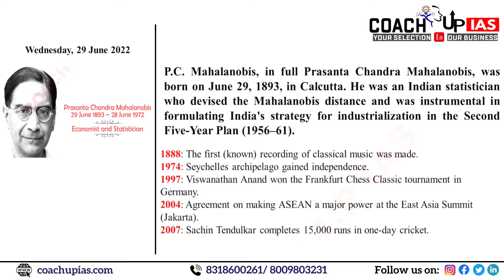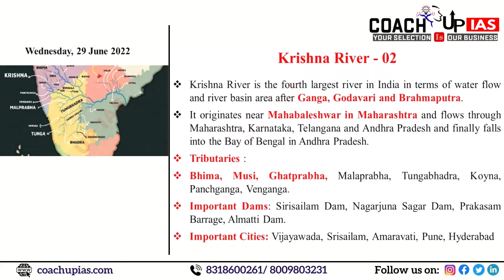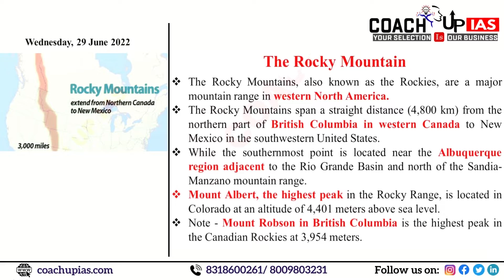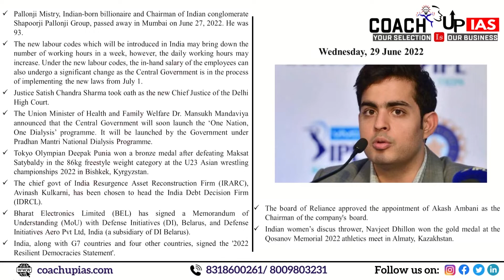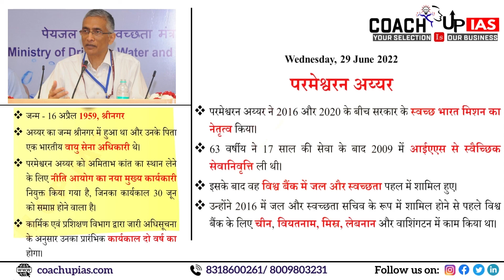29th June 2022, Daily Current Affairs, COACH Up IAS LUCKNOW - 8318600261, 8009803231, 8299369582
COACH Up IAS LUCKNOW - 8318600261

Live Classes on COACH Up IAS Lucknow 👇

11:30 AM ( Public Administration Optional )
9:00 PM ( Current Affairs And News Analysis )

COACH Up IAS App Benefits:
1. Learn from your favorite Educator
2. Dedicated DOUBT sessions
3. One Time Purchase and , Unlimited Access
4. Complete Study Material (Hard Copy & PDF)

About us : -
Coach Up IAS is a prestigious coaching institute located in Lucknow. The institute exclusively offers IAS, PCS, and PCS-J programs. Our faculty members have been positively contributing to education and have vast experience in teaching civil services preparation for over a decade. They provide updated civil services exams preparation content along with model test papers, previous exam solutions, and MCQ'S.

The interactive learning content helps students to resolve their doubts and queries. Our teaching team individually identifies students' weak areas and improves them. It helps students to improve their weak points and ultimately highly contributes to civil services preparation. Coach Up IAS is dedicated to delivering the best teaching experience with the highest success ratio.